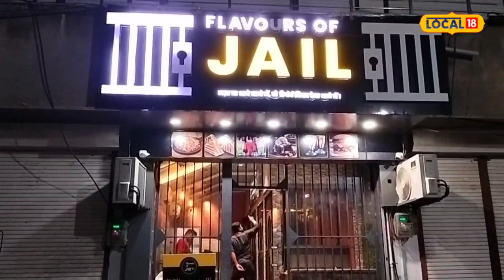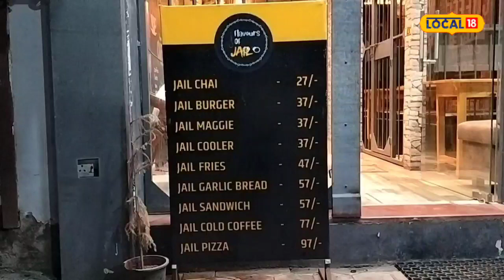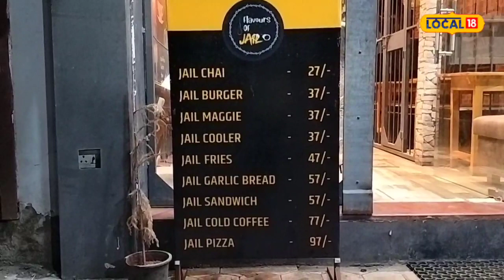Street Food: यहां मिलता है बाहुबली बर्गर, दो व्यक्ति भी मिलकर नहीं कर पाते हैं खत्म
Khargone News: खाने पीने के शौकीनों के लिए मध्यप्रदेश के खरगोन बेहद प्रसिद्ध है. यह काजेल कैफे जितना अनोखा है उतना ही लाजवाब और लजीज यहां के आइटम है. जेल कैफे का बाहुबली बर्गर यहां की सबसे फेमस डिश है.
Khargone News: Khargone of Madhya Pradesh is very famous for food lovers. This Kajel Cafe is as unique as the items here are amazing and delicious. Bahubali Burger of Jail Cafe is the most famous dish here.